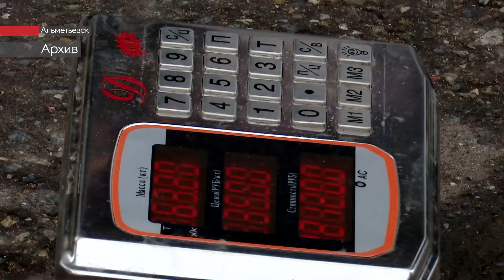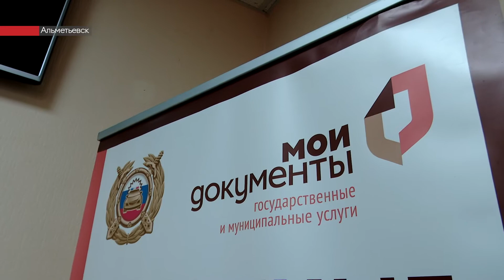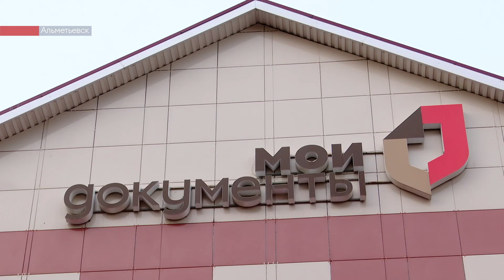Новые правила: в Татарстане с 30 октября начинается режим нерабочих дней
С 30 октября в Татарстане начинается режим нерабочих дней. Работу некоторых объектов ограничат. К примеру, сходить в магазин или кафе в ночное время не получится. Есть и другие ограничения, о которых не сообщалось ранее.